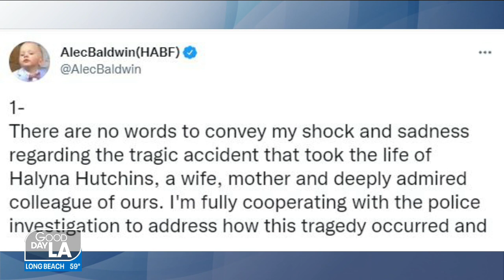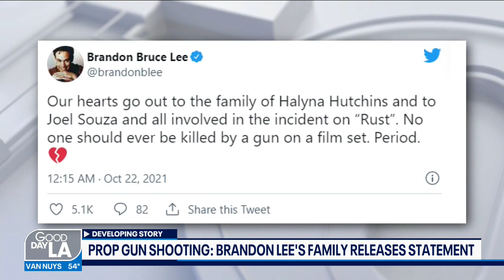'No words': Alec Baldwin says 'heart is broken' after fatal prop gun shooting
Actor Alec Baldwin said his “heart is broken” for the family of cinematographer Halyna Hutchins who was fatally shot on set after Baldwin fired a prop gun.